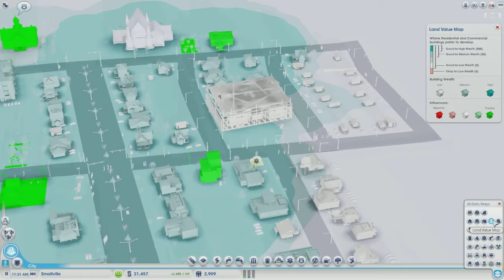Sim City::EP03::Casino Town Hoooo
Greetings all. I am playing the latest release from EA / Maxis of the Sim City series. I have been playing this city simulator since the mid 90's and have always enjoyed them. This version has some phenomenal graphics and great simulation. Enjoy, I know I am immensely.